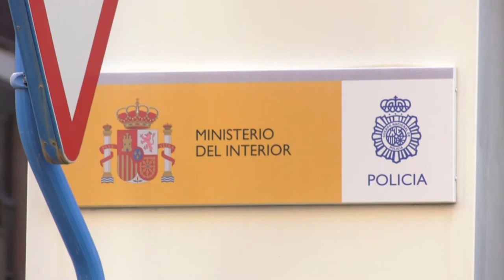El PP, Cs y Vox exigen la dimisión de Oltra mientras el Consell conserva su apoyo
Ciudadanos ha presentado una propuesta en les Corts Valencianes en la que se reclamaba el cese o la retirada de competencias a la también consejera de Igualdad y Políticas Inclusivas, Mónica Oltra por el caso de abusos a una menor tutelada por la Generalitat, por el que se condenó al exmarido de la vicepresidenta.

Esta iniciativa cuenta con el apoyo de todos los partidos de la oposición, PP, Ciudadanos y Vox, que se han vuelto a alinear para pedir la dimisión de Oltra y después de que un juzgado haya imputado a más de una decena de trabajadores de la consejería en una causa que investiga si desde la administración se intentó ocultar esos abusos.